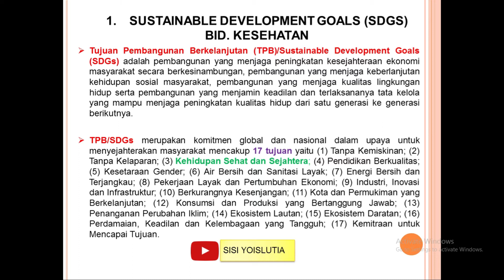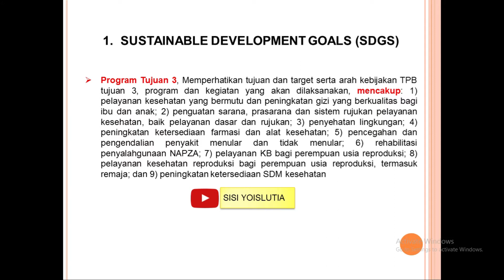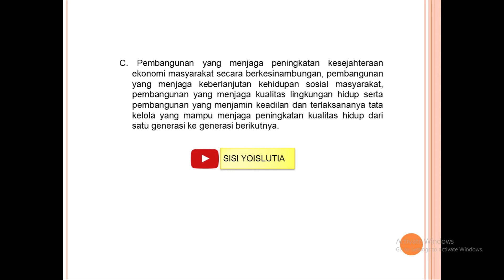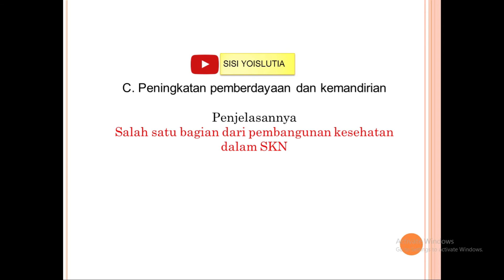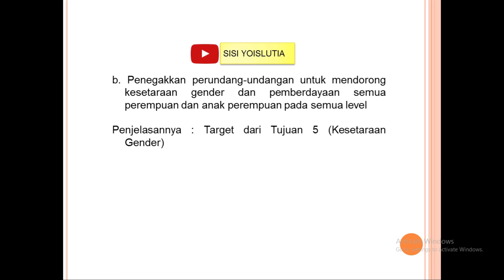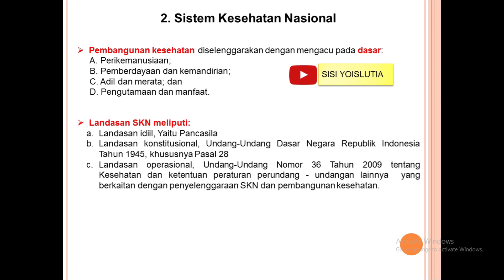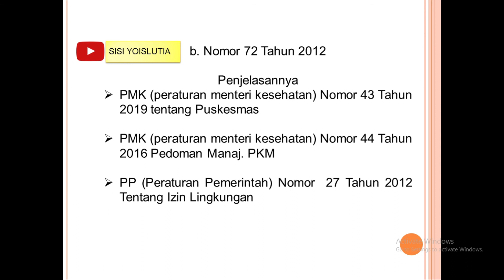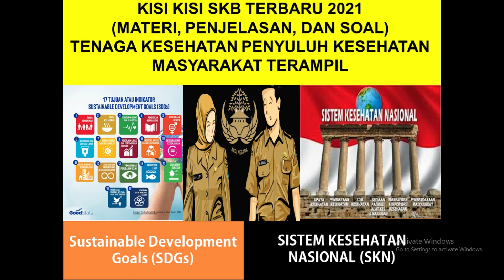KISI KISI SOAL SKB PENYULUH KESEHATAN MASYARAKAT (PART 2 ) TENTANG SDG, SKN